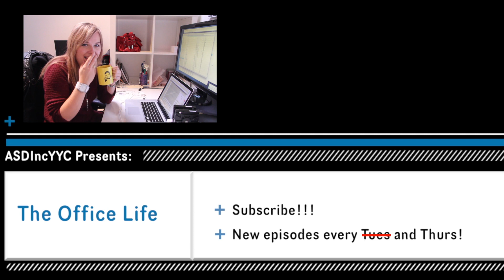Employee Productivity - The Office Life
At work, in the office life the most important thing is productivity. The more work you get done during the day, more tasks you accomplish, the more your time is spend efficiently and the more productive you are. the more your boss gets paid!!
Sooo, here is our take on being productive at work. :)

The Office Life is a documentary on life in the office (Duh!). These videos may or may not be based on real life events and no employees or bosses were harmed in the filming of these sequences.